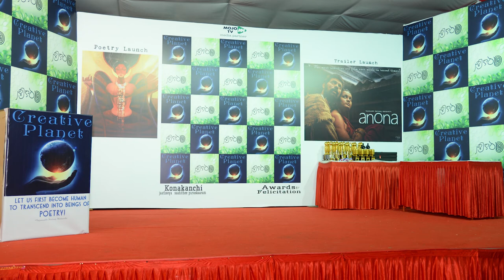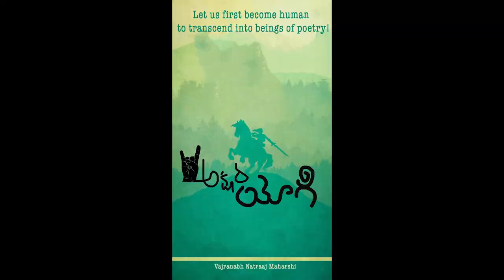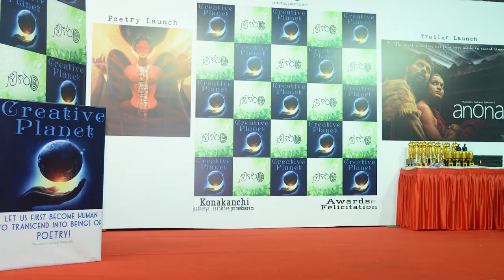Sreekaaram song with event images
Creative Planet, a group of a talented bunch of people/professionals from different spectrums, encouraged a unique event named 'SREEKAARAM'
Guests: VIRALI MODI,Varna vachaspati SHIVA KUMAR, cam wizard P.G.VINDA,PERUGU RAMAKRISHNA
Title song poet,composer $ singer: VAJRANABH NATRAAJ MAHARSHI
co-singer: BRAHMANI